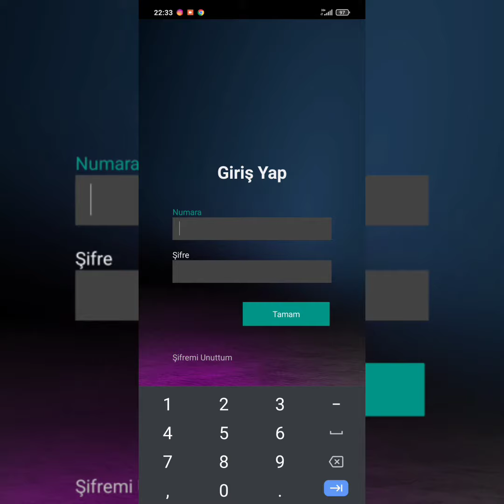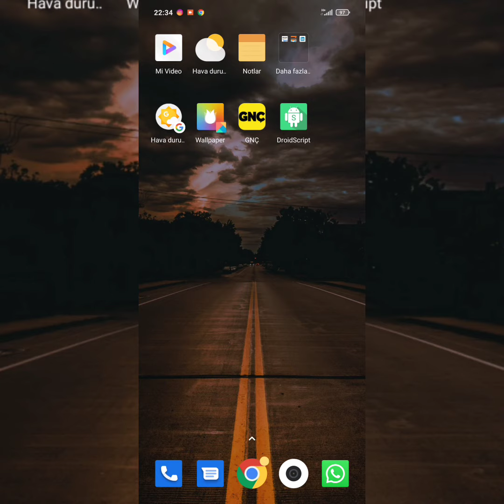Turcell Çatlat kazan hilesi bedava her gün internet...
arkadaşlar bugün size turcell Çatlat kazan hilesini anlattım uygulama linkleri burda